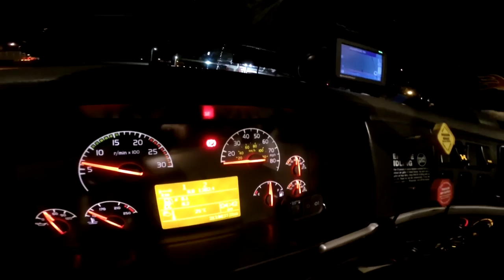Trucker Rudi 09/08/15 motorcycle rider killed in Oklahoma City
motorcycle rider killed in Oklahoma City

Ron
Trucker by Design